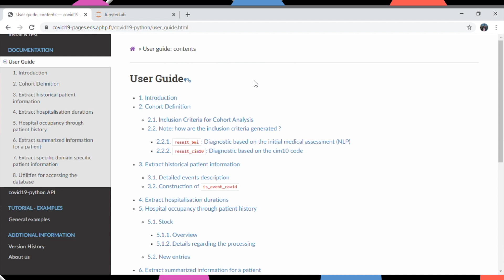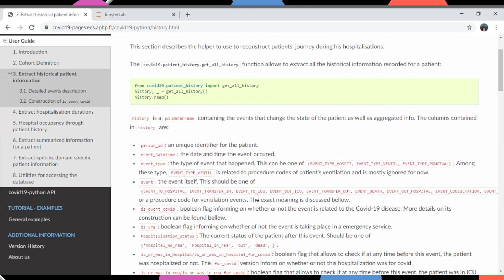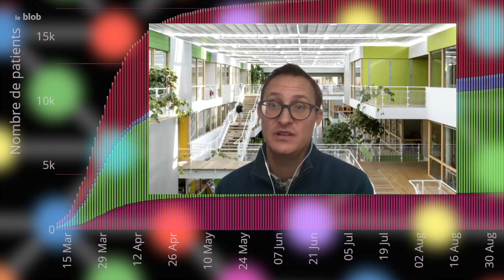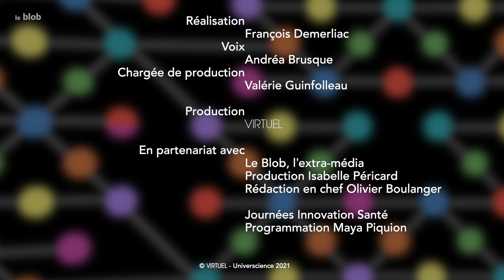Hôpital sous tension, intelligence artificielle ou humaine ? | Virus Connexion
Face à l’épidémie Covid-1, les hôpitaux ont dû traiter dans l’urgence un gigantesque flot de données complexes : nombre de malades, d’hospitalisées, de décès, indicateurs sur les médicaments, etc. Des informaticiens, médecins, chercheurs de l’APHP et de l’Inria se sont alliés pour gérer ces data et créer des outils adaptés, utiles pour mieux comprendre la maladie.
Un épisode de la série « Virus connexion ».

Réalisation : François Demerliac
Production : Virtuel, en partenariat avec Universcience et l'IRD, 2021